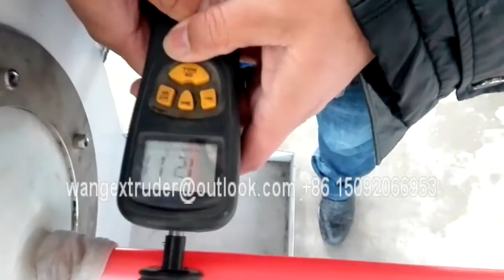Double Layer PPR Pipe Making Machine 16-110mm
Two Layer PPR Pipe Extrusion Line 16mm-110mm